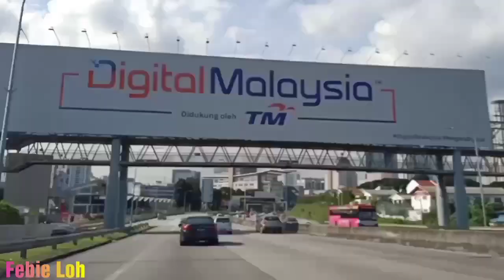Jalan Dari Toll Sunway Pergi Ke Bangsar Kuala Lumpur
Jalan Dari Toll Sunway Pergi Ke Bangsar Kuala Lumpur, Malaysia. Saya ambik video pada hari ahad petang. Keadaan jalan semasa pergi ke Bangsar dah mulai banyak kereta walaupun hari ahad.

Dah mulai banyak kereta dekat jalan raya. Akhirnya dah berbulan lamanya, baru sekarang saya pergi ke kawasan KL lagi. Sepanjang perjalanan yang saya lalu Toll Sunway, arah berdekatan dengan Sungei Way, Petaling Jaya, Hotel Hilton, Celcom dan terus ke depan saya ambik arah ke Bangsar.
Saya dah beberapa kali datang ke kawasan dekat sini, tapi kurang tau keadaan jalan semasa hari biasa. Selalunya saya datang hari ahad ataupun malam hari.

Sepatutnya sepanjang perjalanan view bangunan dia menarik, hanya saja banyak cahaya matahari yang jadi agak menyukarkan saya ambik video.
Terlepas bangunan cantik yang tak dapat saya ambik video, kerana berbayang dengan sinar matahari.

Cabaran kalau mengambik video dekat jalan raya yaitu panas matahari dan masa hujan, sangat sukar kalau cuaca masa tak baik. Hari itu pun cuaca macam panas tapi campur langit gelap nak hujan.

Sekian perkongsian dari saya mengenai jalan Bangsar Kuala Lumpur, Malaysia. Semoga menambah pengetahuan bagi orang banyak.